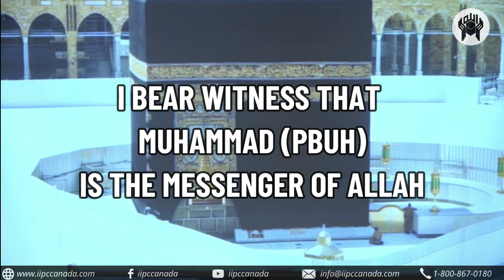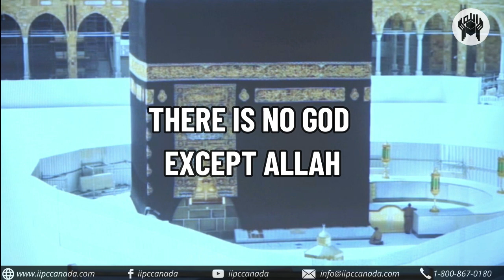Jumma Prayer 30 Jul 2021 - North America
Join Salat-e-Jumma with your families
Khutba & Imamat: Qari Shabbir Ahmed
Khutba topic: Al-Kitab
Date: 30-Jul-2021 (Friday)
Broadcast will start at *2:30 P.M. Eastern (Toronto/NY) Time*